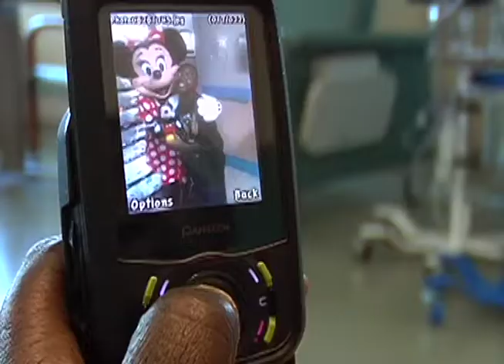Stem Cell Tricking for Leukemia Patients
UNIVERSITY OF FLORIDA RESEARCHERS HAVE FOUND A WAY TO TREAT BLOOD CANCERS USING STEM CELLS FROM DONORS WHO ARE NOT PERFECT MATCHES WITH THEIR FAMILY MEMBERS, A PROCESS KNOWN AS HAPLOMATCHING.